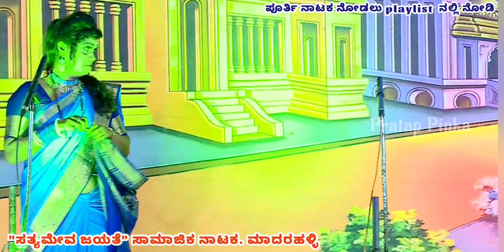Satyameva Jeyathe ॥ Dharmada deepa ಧರ್ಮದ ದೀಪ